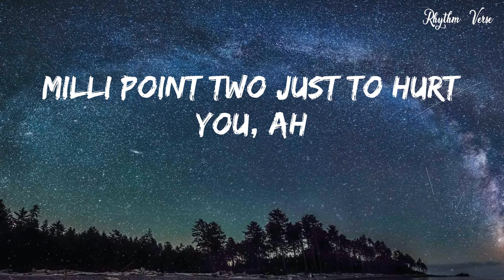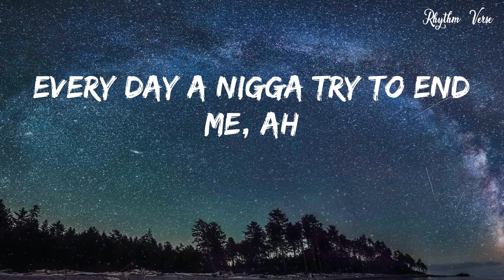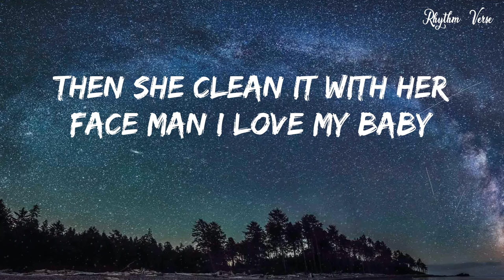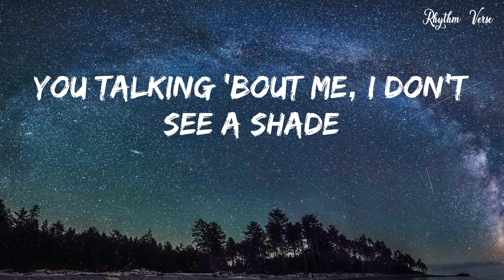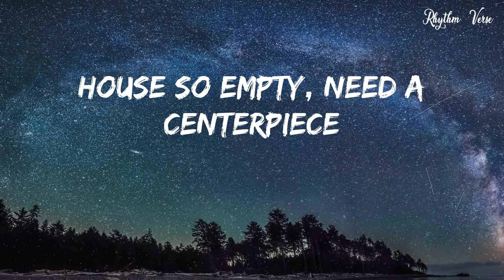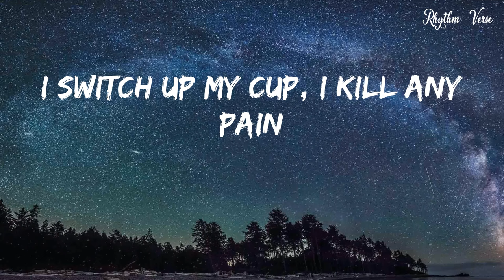The Weeknd - Starboy (Official Video)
Lyrics:
100 on the dash get me close to God